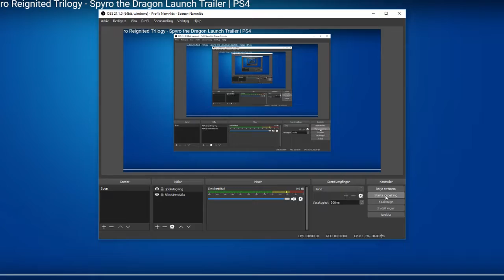Spyro Reignited Trilogy - Spyro the Dragon Launch Trailer | PS4